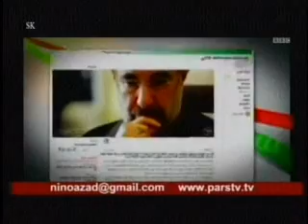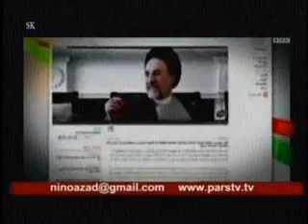Faraji_061213 خامنه‌ای: هر کس رأی بدهد، رأی به جمهوری آخوندیست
Faraji_Dr.Danesh_061213
ParsTV